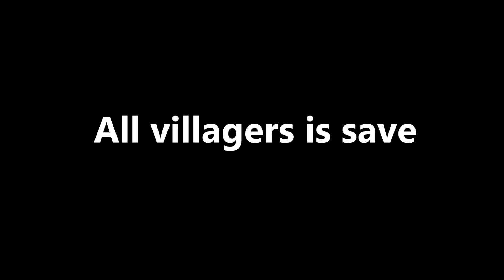i Found CHARLIE CHARLIE GHOST 😱 in Minecraft | ( Part-5 )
minecraft horror myths ny gamer
minecraft horror myths in hindi
minecraft scary myths
minecraft scary myths that are actually real

Tags -
minecraft horror
techno gamerz minecraft
horror minecraft
minecraft horror video
techno gamer minecraft
techno gamerz horror games
minecraft bhoot
techno gamer video
minecraft game
proboiz 95
minecraft horror story
minecraft techno gamerz
minecraft video
minecraft scary myths
techno gamerz
minecraft horror game
minecraft horror videos
ujjwal minecraft
minecraft
techno gamer horror video
minecraft ghost
techno gamerz minecraft video
techno gamer videos
Scary minecraft
minecraft horror
horror minecraft
techno gamerz minecraft
minecraft bhoot
minecraft horror video
techno gamer minecraft
minecraft horror game
minecraft horror videos
minecraft horror story
minecraft techno gamerz
ujjwal minecraft
minecraft game
minecraft horror map
minecraft ghost
bhoot minecraft
techno gamerz horror video
minecraft horror movie
minecraft horor
bhutiya minecraft
techno gamerz minecraft horror
minecraft horror shorts
minecraft mein bhoot
techno gamerz horror videos
techno gamerz minecraft horror ga..
minecraft horror movement
minecraft bhoot wala
minecraft ki video
techno gamerz horror
horror minecraft video
techno gamerz horror minecraft
techno gamerz minecraft horror vid..
minecraft techno gamer
techno gamer minecraft horror
techno gamerz horror game
bhoot wala minecraft
techno gamer horror minecraft
minecraft horror moment
minecraft scary myths
Scary minecraft myths
scary myths in minecraft
minecraft scary
Scary minecraft
minecraft horror myths
minecraft
minecraft myths scary
techno gamerz
scary myths
minecraft scary myth
eystreem scary myths
eystreem scary myths
proboiz 95
minecraft horror shorts
choo choo charles
Scary myths of minecraft
minecraft scary myths in hindi
choo-choo-charles
minecraft horror
proboiz
slgma
gta 5
minecraft bhoot wala
bhoot wala minecraft
proboiz
maze burner minecraft scary myths
scariest minecraft myths